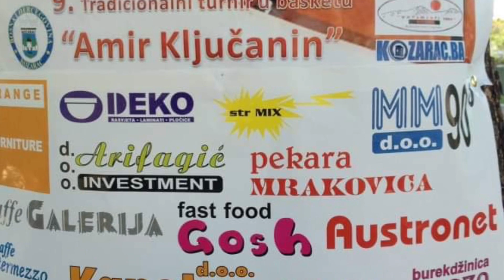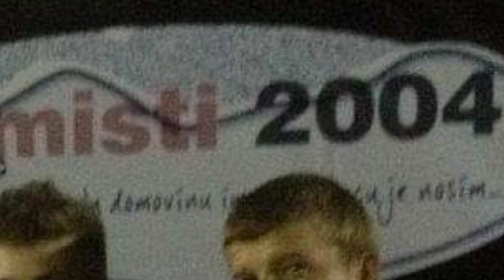9. Tradicionalni turnir u basketu "Amir Ključanin" 2012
9. Tradicionalni turnir u basketu "Amir Ključanin" 2012